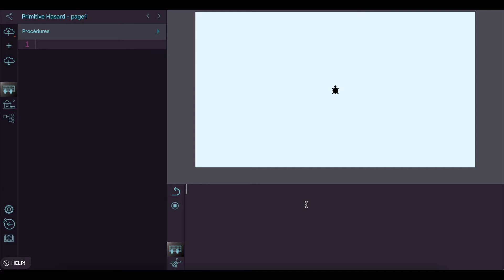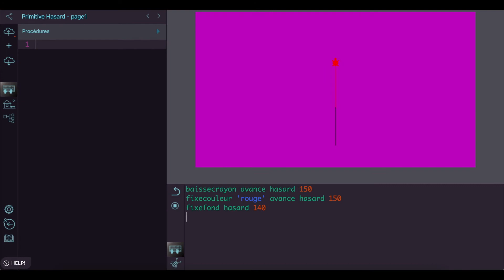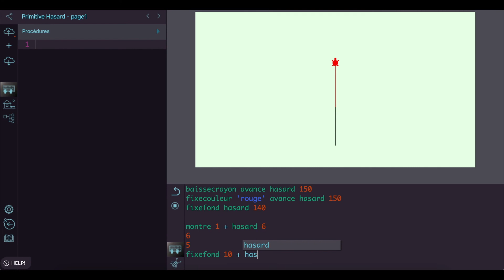Capsule Vidéo Code Express: La primitive « Hasard »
Créé pour les apprentis codeurs et codeuses par LYNX et Hackergal.